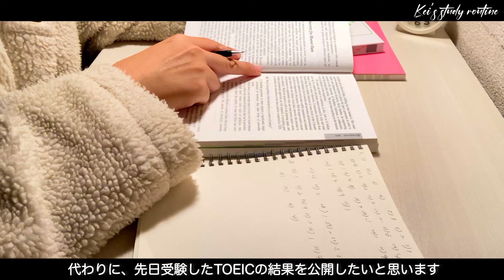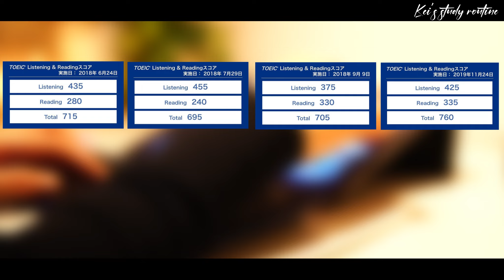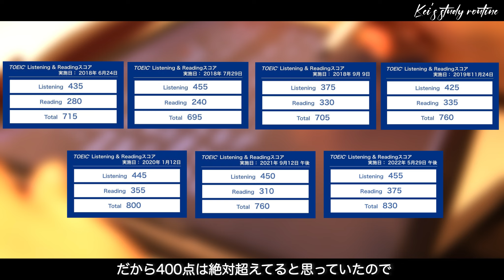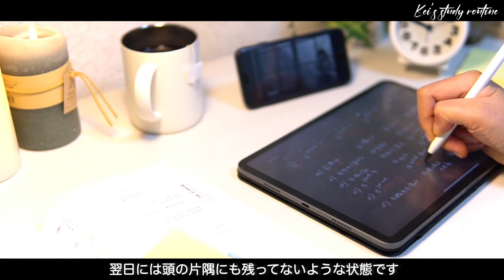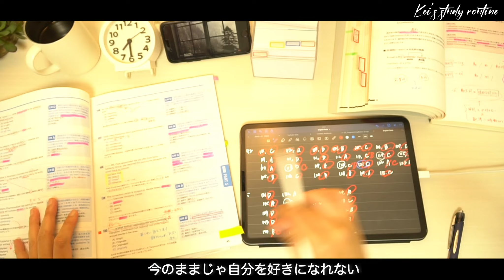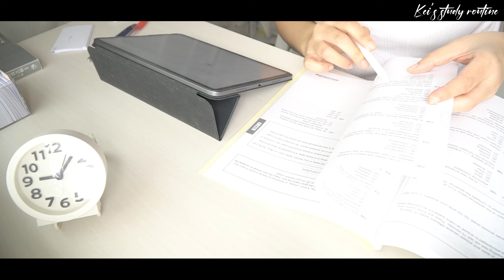【社会人 / 勉強 / ルーティン】リスニング満点目指した第295回TOEICの結果発表 & 過去6回分も公開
00:00 イントロ
00:45 TOEIC結果発表
01:40 過去分の点数公開
02:13 実は手応えを感じていたリーディング
02:44 今後の作戦
03:09 アラフォーという年齢で勉強する難しさ

【前編】TOEIC、試験官のおしゃべりでリスニングが聞き取れなかった話 〜当時の状況編〜

【後編】TOEIC、試験官のおしゃべりでリスニングが聞き取れなかった話 〜運営に相談編〜

2021 Apple 11インチiPad Pro (Wi-Fi, 1TB) - スペースグレイ

ESR iPad Pro 11 ケース

NIMASO ガラスフィルム iPad Pro 11

YMYWorld PETペーパー 紙ライク フィルム 着脱式 iPad Pro 11

・独身
・大卒
・TOEIC800点
・英検2級（現在準1級目指して勉強中）
・中国語HSK6級
・中検2級
・外資系
・趣味（筋トレ）
・自己肯定感を高めるプチ活動
　→動物愛護団体さんでのボランティア活動
　→世界各地の動物愛護団体さんへの寄付

Equipment info//
Camera ｜ Sony a6500 / iPhoneSE 2nd generation
Computer ｜ iPad 2021 11inch 1TB Space Gray